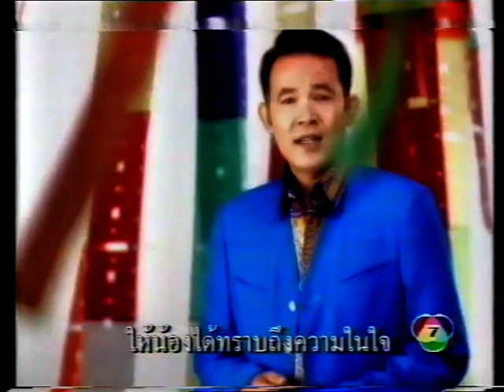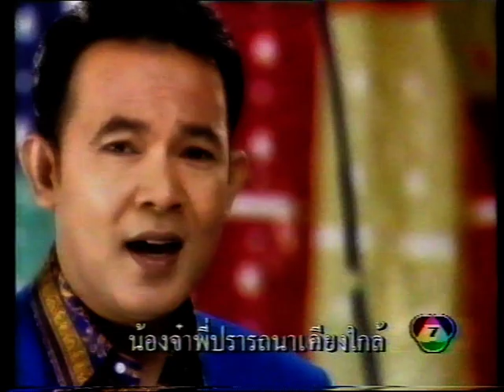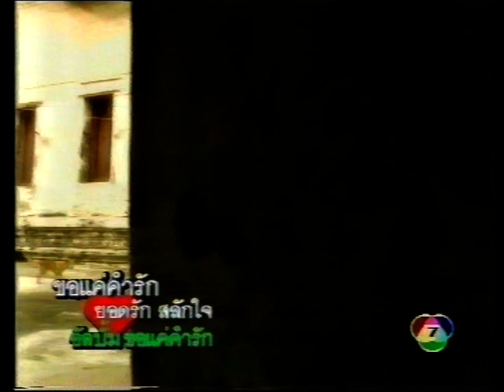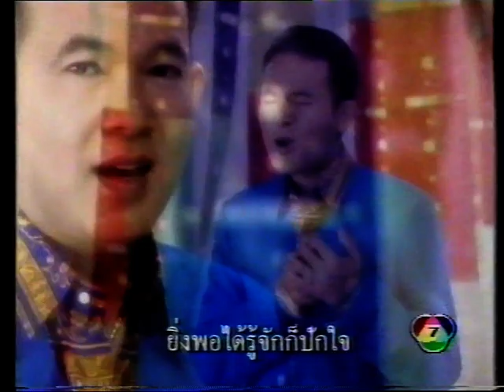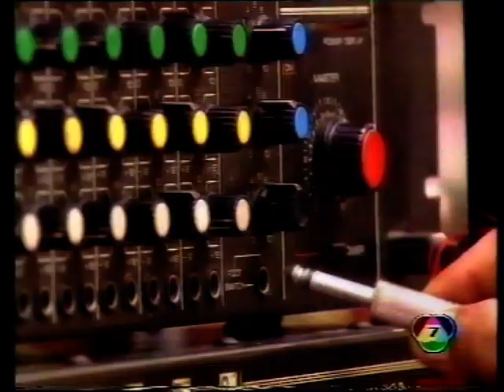ขอแค่คำรัก ยอดรัก สลักใจ MV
ขอแค่คำรัก
ยอดรัก สลักใจ
MV
เพือการศึกษา